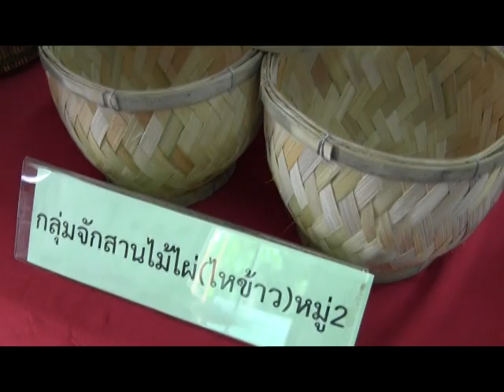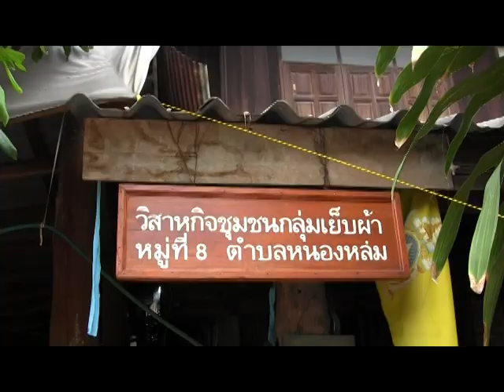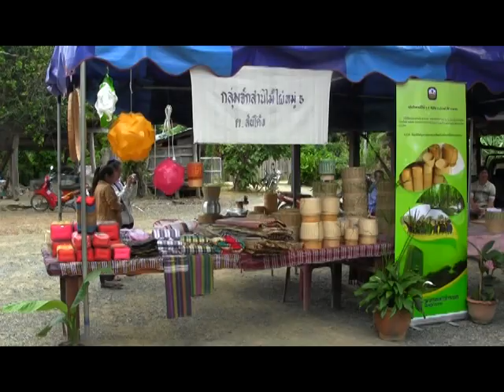ก้าวย่างกองทุนพัฒนาบทบาทสตรีพะเยา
เมื่อวันพฤหัสบดีที่ ๔-๕ กย.๒๕๕๖ คณะกรรมการกองทุนพัฒนาบทบาทสตรี จ.พะเยาและคณะกรรมการฯได้ต้อนรับคณะ จนท.สำนักประเมินผลในการศึกษาดูงานและเก็บข้อมูลภาคสนาม"กองทุนพัฒนาบทบาทสตรี"วันที่ ๔ กย.๒๕๕๖ได้ลงพื้นที่ อ.ดอกคำใต้ กลุ่มจักสาน บ.ใหม่ราษฎร์บำรุง ต.สันโค้ง และ กลุ่มตัดเย็บเสื้อผ้า บ.หนองหล่ม ม.๘ ต.หนองหล่ม  และในวันที่ ๕ กย.๒๕๕๖ ได้ลงพื้นที่เยี่ยม อ.แม่ใจเพื่อติดตามผลการดำเนินงานในพื้นที่..กลุ่มตัดเย็บเสื้อผ้า บ.สันดอนแก้ว ต.เจริญราษฎร์ และกลุ่มจักสาน บ.ป่าแฝกสามัคคี ต.ป่าแฝก อ.แม่ใจ